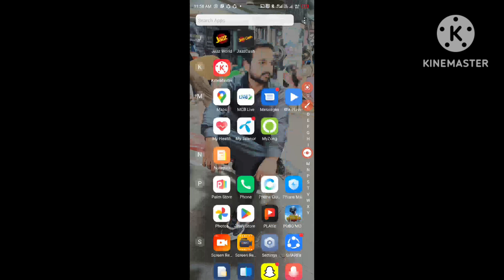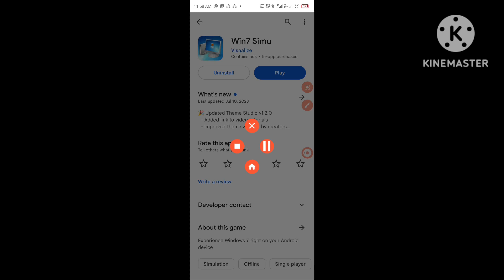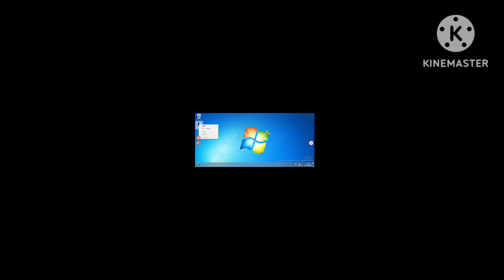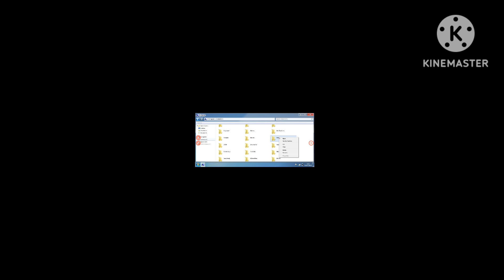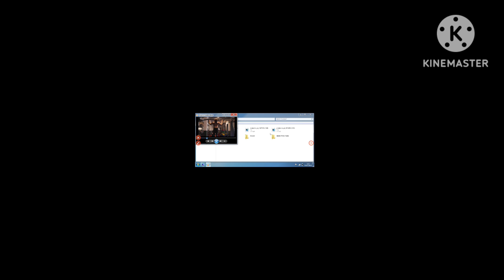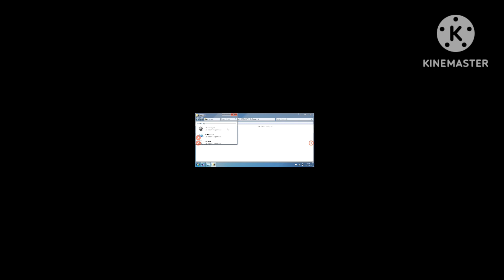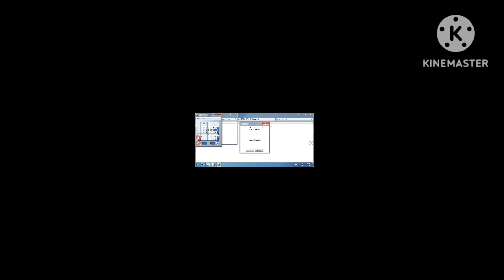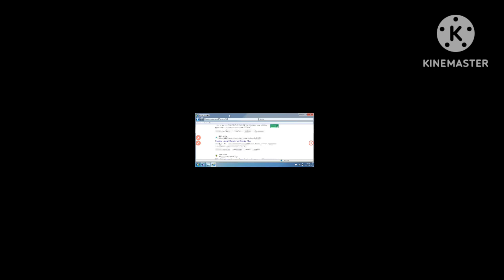mobile ko computer kaise banay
mobile k funnyvideoclip religion funny love funnyvideosclip o computer kaise banaye